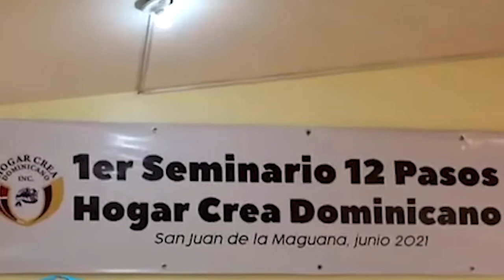JESUS CAMILO 2021, JUNIO 18